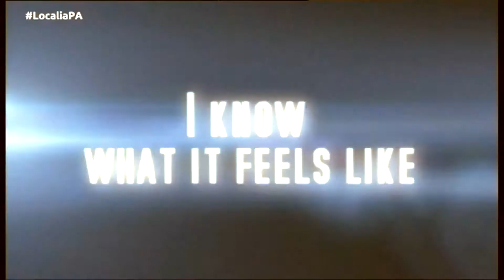ENTREVISTA - STONED AT POMPEII en Plató Abierto Localia TV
Entrevista a Antón F Piru que nos habla Sobre el nuevo disco de Stoned At Pompeii "Ancroidal" para Plató Abierto - Localia TV